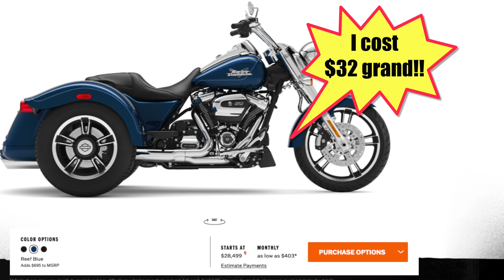I own a CanAm Ryker Sport, Yamaha XT250 & Triumph Speedmaster!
Mike's story how at -- 60 years old -- he came to own three badass bikes - a 2020 Triumph Bonneville Speedmaster - a 2022 Can Am Ryker Sport - and a 2022 Yamaha XT250!